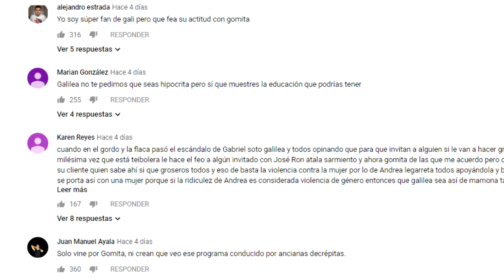GALILEA MONTIJO ES DURAMENTE CRITICADA POR HABLAR MAL DE GOMITA